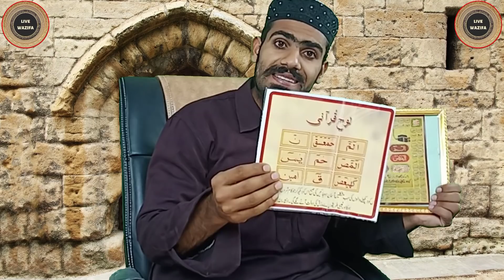लोहे क़ुरआनी की ताकत देंखना है_यह वीडियो देखो अभी आप_Dolat Ke Sabse Powerful Video_By Live Wazifa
How to order
you can order by call or whatsapp
your order will start from 4th October
10:00 am to 6:00 pm
  You can book you order from any place all over the world.

inshallah.
  also watch

ये भी ज़रूरी देख लें बहुत फायदेमंद वीडियो है

Karz khatam karne ka wazifa, karobar me barkarar ke tips hindi me, barkat ke tips hindi me, ghar me barkat kiyu nhi hoti, ghar me barkat kb hoti hai, ghar me barbadi kb aati hai, karobar kb chalta hai, duaa jb kubool hoti hai, duaa kb kubool nhi hoti hai, Ramzaan me dolat paane ka wazifa, dolat paane ka wazifa hindi me guranteed, garibidoor krne ka aml hindi me, Taweez for getting rich, Wazifa for dolat in ramzan, wazifa of alvida, karobaar me barkat ka wazifa, naksh e dolat